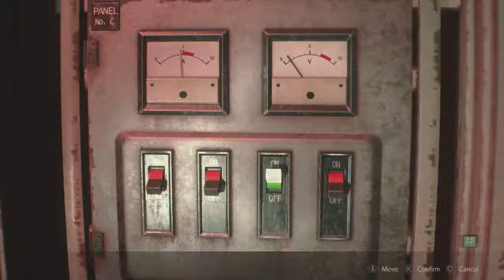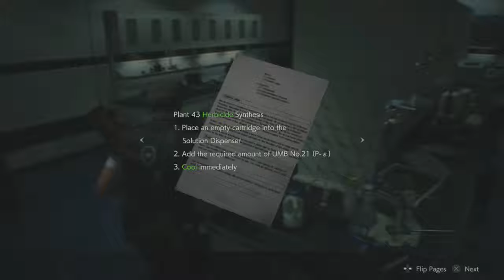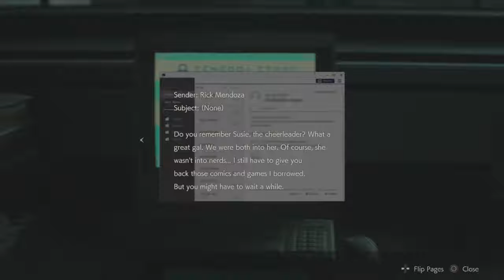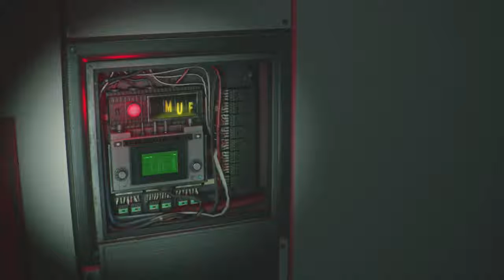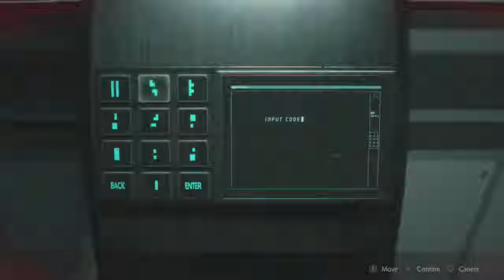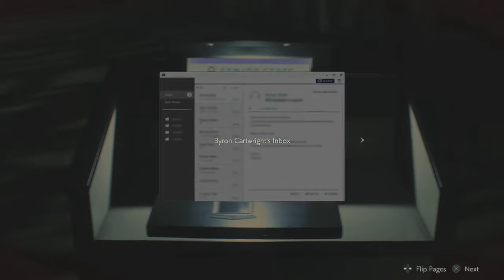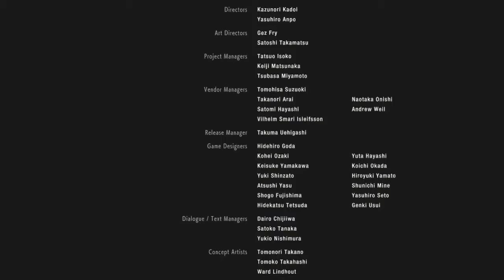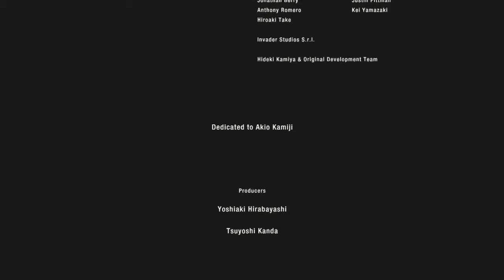Crixus Play's Resident Evil 2 Part 4 Leon Ending